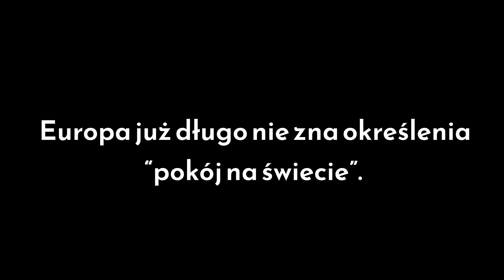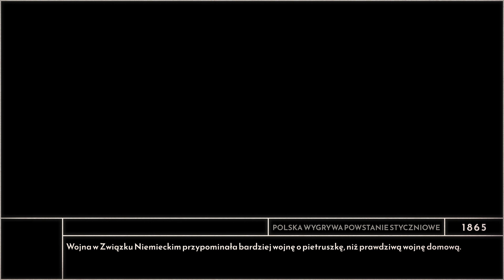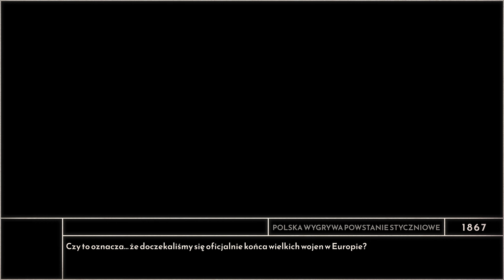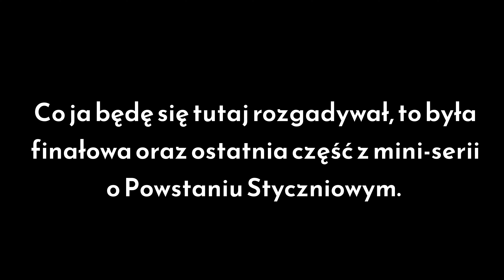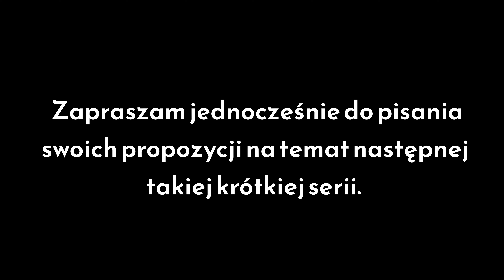Co gdyby POLSKA wygrała POWSTANIE STYCZNIOWE? [4/4]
║©️ OPIS MINI-SERII ©️║
Czteroczęściowa mini-seria opowiada o alternatywnych losach Polski z XIX wieku. Opowiada o losach wszystkich Polek i Polaków, którzy dzielnie stanęli do walki przeciwko zaborcom (a przede wszystkim - przeciwko Rosji) po to, aby Polska ponownie stała się niepodległym państwem. Według Historii - Polska przegrała. Jednak NIE JEST to Film Historyczny, dlatego tutaj losy mogą się potoczyć zupełnie inaczej! (Ps. Cztery części się pojawią, nie więcej :])

║🎶 UŻYTE UTWORY 🎶║
↓ Uwaga! Utwory są na licencji EPIDEMIC SOUNDS ↓
❱ At All Costs - Dream Cave
❱ Medieval Adventure - Bonnie Grace
❱ For Humanity - Bonnie Grace
❱ The Thick of It - Jon Bjork
❱ The Night Attack - Bonnie Grace
❱ The Tournament - Bonnie Grace
❱ Mighty Rush - Bonnie Grace
❱ Last Hero Standing - Dream Cave
❱ Over the Summit - Bonnie Grace
❱ Departure Day - Dream Cave

║😉 INFORMACJE 😉║
✔ Film zrobiony w: Paint Net, Adobe Premiere Pro

✔ Długość Filmu: 20:17